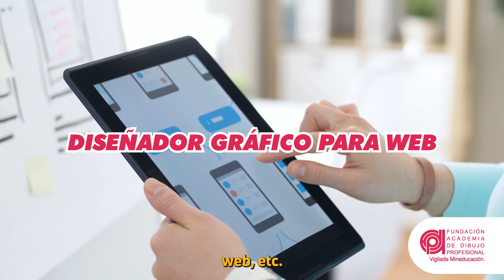Destaca en el Mercado Laboral con el Programa Técnico Profesional en Diseño Gráfico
Sabías que la transformación que están viviendo las empresas en los últimos años hace que el diseño gráfico sea una de las profesiones con más demanda.
Con nuestro Programa Técnico Profesional en Diseño Gráfico con Acreditación en Alta Calidad aprenderás a comunicar con imágenes impactantes, dominando el diseño para medios impresos y digitales.
Podrás desempeñarte en el campo laboral como: Ilustrador análogo y digital, Diseñador de Marca, Diseñador de Empaques, Diseñador Editorial (trabajando en la creación de libros, revistas, periódicos, etc.) Diseñador gráfico para Web (creación de interfaces de usuario, diseño de sitios web, etc.) Especialista en Retoque Digital (trabajando en la edición y mejora de imágenes digitales)
Además, podrás ser diseñador de plataformas digitales trabajando en el diseño de aplicaciones móviles, plataformas web. La FADP te prepara para el mundo laboral. Vive de tu lado Creativo y Monetiza tus ideas.